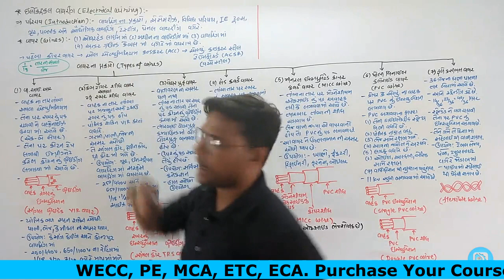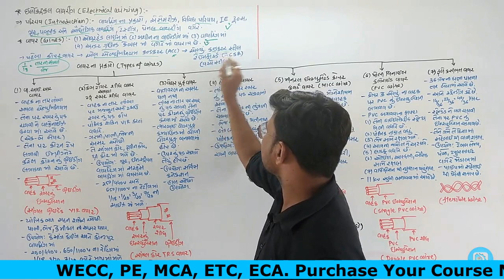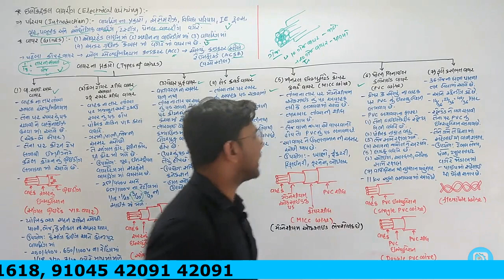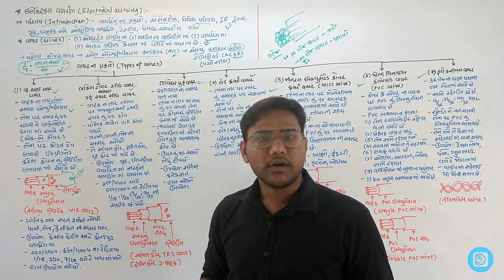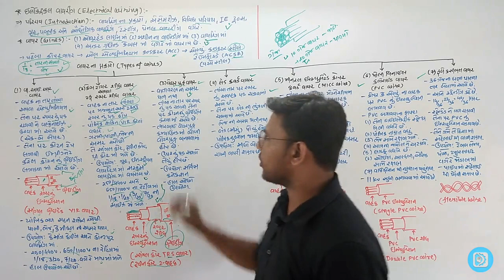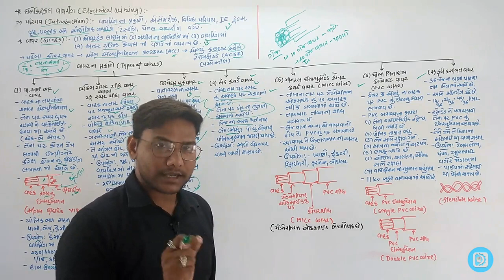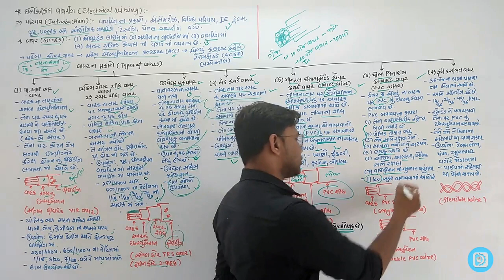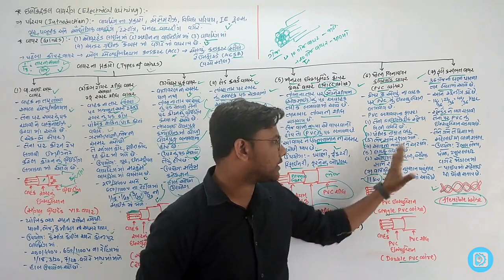MOST IMPORTANT QUESTION SERIES : WECC : TYPES OF WIRES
SUPPORT NUMBER : 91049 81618, 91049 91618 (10 TO 7, MON TO SAT)

DIGICO TEAM